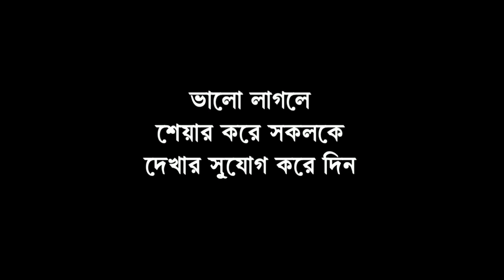সোয়াইন ফ্লুতে আক্রান্ত হয়ে মৃত্যু ১০ দশ মাসের শিশুর